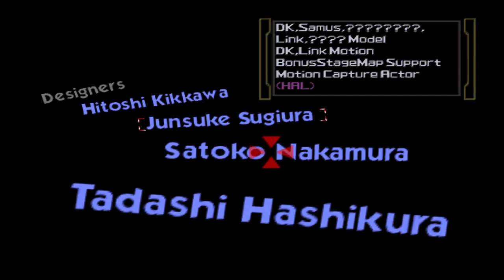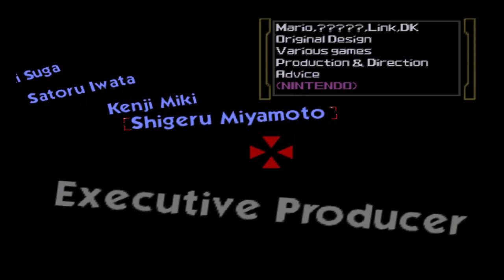Retro Achievement Hunter Monday's 06: Super Smash Bros.